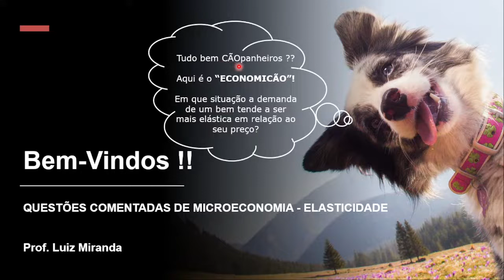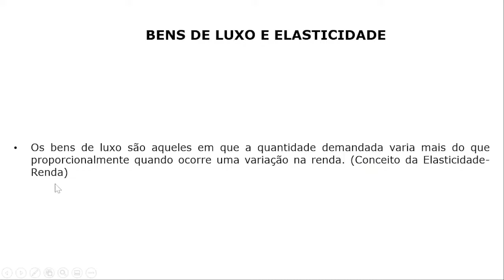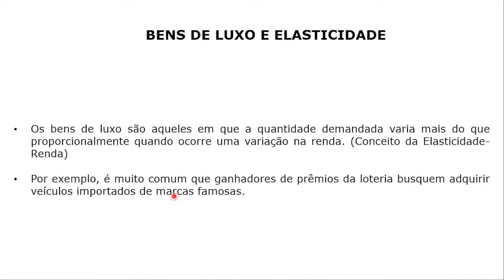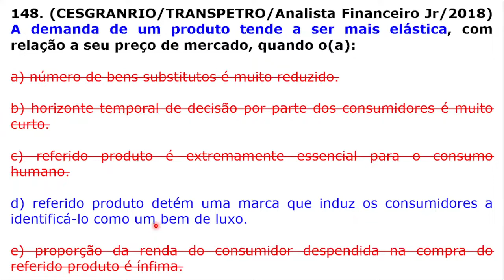#148 - Elasticidade da Demanda do Produto em relação ao seu preço de mercado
Questão da CESGRANRIO que cobra conhecimento do candidato(a) sobre Elasticidade da Demanda do Produto em relação ao seu preço mercado.

Concurso da TRANSPETRO, do ano de 2018, para o cargo de Analista Financeiro Jr.